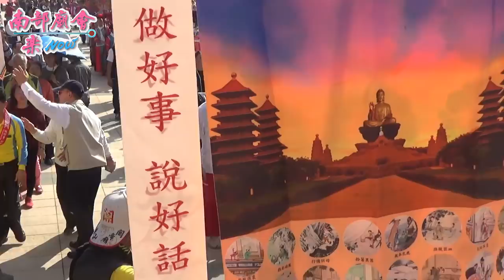12／25(二) 2018佛光山世界神明聯誼會～（下集）